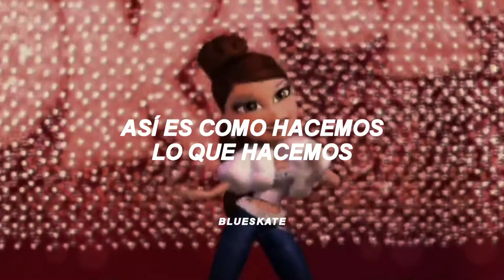canción para bailar con los monstruos de tu cuarto a las 3 am 🥵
BRATZ - Doing it right (Letra/Subtitulada al Español/Traducida al Español/Traducción)
BRATZ - Doing it right (Letra/Subtitulada al Español)
BRATZ - Doing it right (Letra/Lyrics)

Holaa!, espero que estén muy bien hoy y ojalá les haya gustado mucho el video y la traducción, si ven algún error, siéntanse completamente libres de hacérmelo saber en los comentarios. 🙏

No olviden cuidar mucho su salud mental y tomar agua; sepan siempre que no están solos. 👉👈💛

» Canción: BRATZ - Doing it right

» Letra/Lyrics:

This is how we do what we do
When we're doin' it right
How we do what we do
When we're doin' it Bratz style, Bratz style

Got a good thing and we know it
Feelin' good and not afraid to show it, no
Got my friends and we're ready
We get the party started that can't stop

We're comin' on strong
It's getting better
We're turnin' it on, everybody feelin' alright
Me and my friends, yeah, we're ready
We get the party goin' that never stops